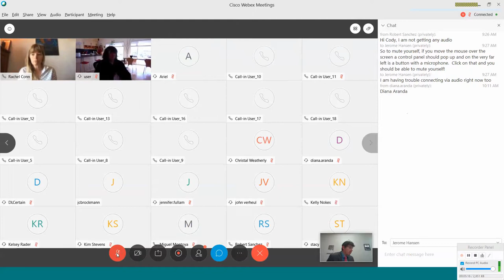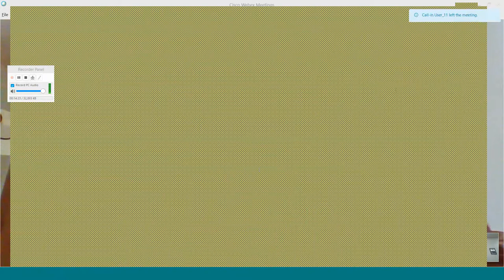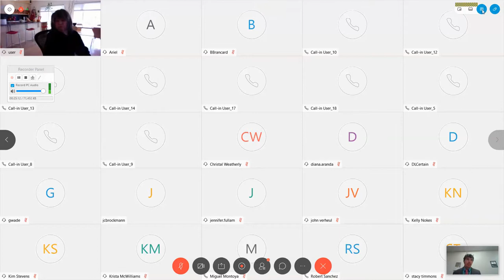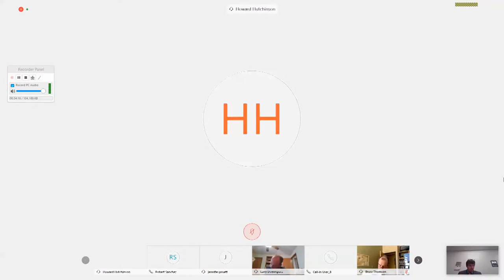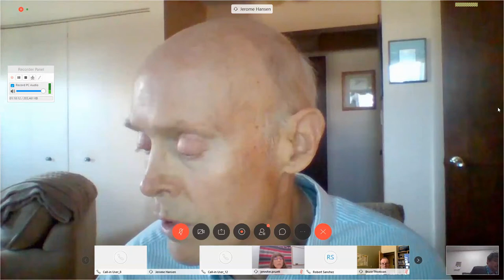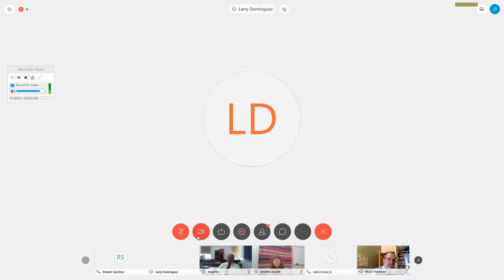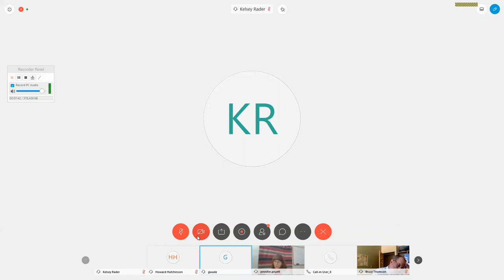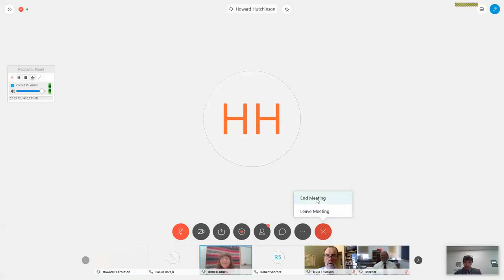New Mexico Water Quality Control Commission, April 14, 2020 regular meeting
More information about the Water Quality Control Commission is available